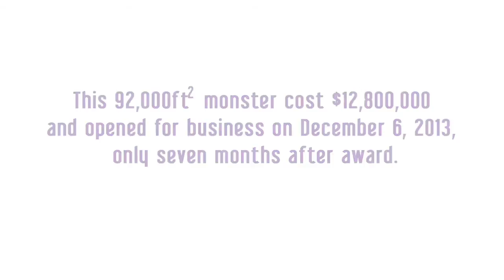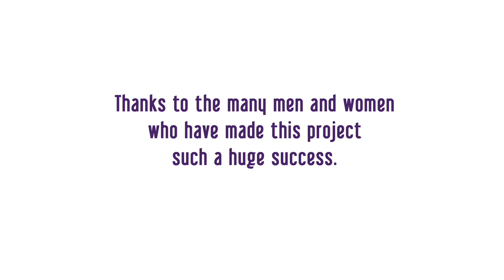Superstore Windermere Timelapse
On May 1st, 2013 Fillmore Construction was awarded the new Superstore Windermere project in South West Edmonton.